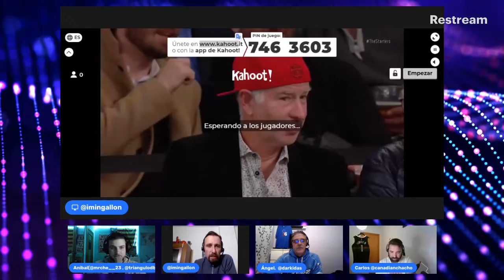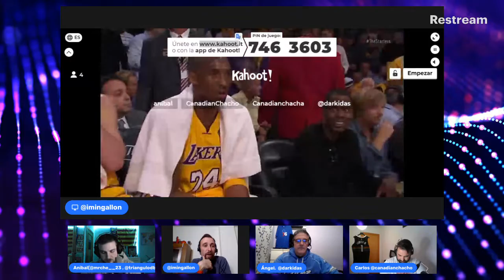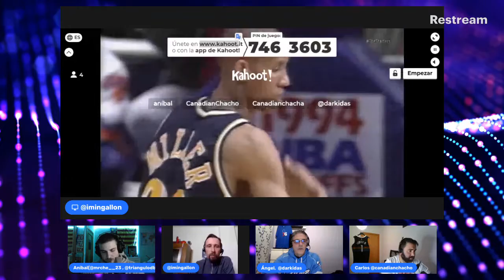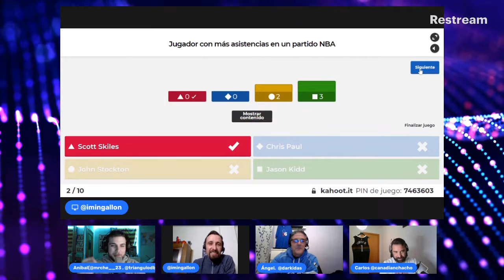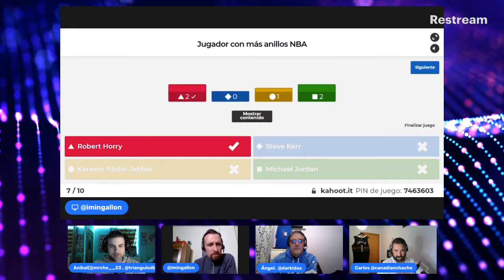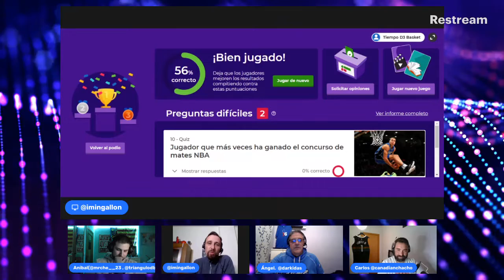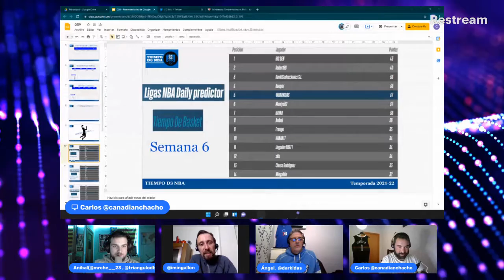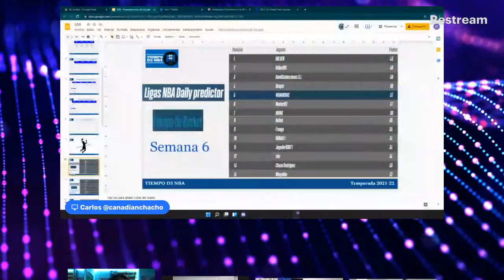🏀 PHOENIX SUNS ¿QUIÉN LOS ENFRIARA? (059)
✅ Repasamos toda la actualidad de la NBA

🏀 Tiempo D3 NBA - 058 - En el programa de hoy contamos con ⏬

RRSS - @tiempoD3Basket